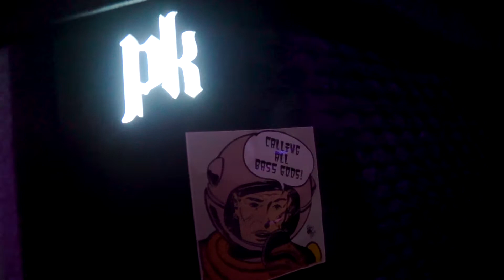SHAMBHALA MUSIC FESTIVAL 2019 - G'Lovely Rewind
Dr. Fresch - Sick
Kaskade - Something Something Champs (live)

Special Thank you:
-Shambhala Music Festival
-The Amp Stage
-The Living Room Stage
-The Pagoda Stage
-The Groove Stage
-The Fractal Forest Stage
-The Village Stage
-Artists, Performers, Staff
-And The Farmily!

This rewind is my experience of last year's Shambhala, well the parts I caught on camera anyway. A blend of freelance camera work, passion, and fun with the homies! I also mixed in a heap of live audio and performances by DEF 3, FKJ, TRUTH, and Dr. Fresch just to give you that warm feeling like you are there!

Words can not express the charge that I get when I am on the farm around all of my friends and fellow creatives. Shambhala is a yearly jolt of lighting that fuels my imagination and sparks my personality perspective that pushes towards bigger dreams every year.

Last year was a bit of a different Shambhala for a lot of people. The rain tried to keep us down as the fires did the year before, but I think we all still managed to have a good time, learn, and certainly grow as we do from our experiences there.

I know I am not alone because I still feel all the vibes from everyone else who misses being home this year. I hope this video will bring back some good memories and vibrations for your day, week, month, and year. I seriously can’t wait to capture you all in 2021, I have a feeling we are gonna go extra hard! One love and stay blessed, Peace.

G’Lovely Clouds